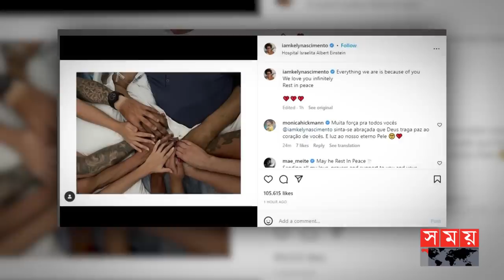ফুটবল বরপুত্রের বিদায়, শোকস্তব্ধ ফুটবল বিশ্ব! | Pele | Football Icon Pele | Football News